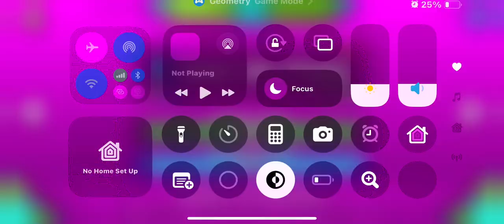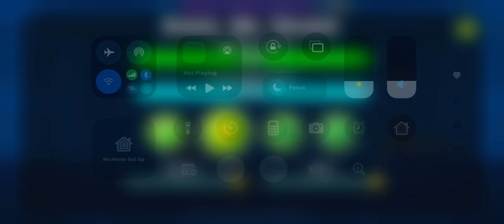I’m so done (starting over gd ep 2 back on track.)